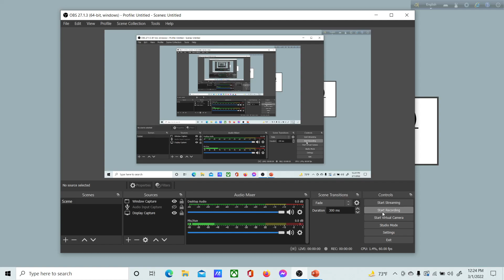03. যোগজীকরণ (INTEGRATION) PART 03 || ADMISSION|| BUET CKRUET VARISTY